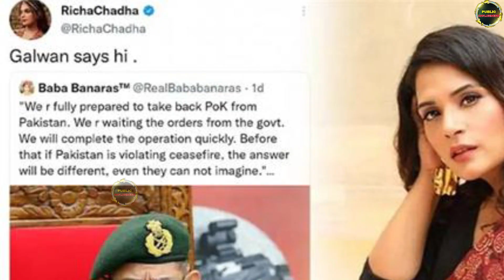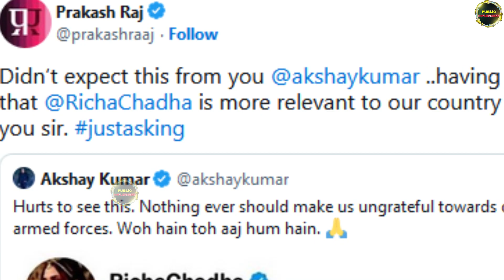Galwan मामले में Prakash Raj ने Akshay की लगाई फटकार,Richa chaddha का किया खुलकर सपोर्ट